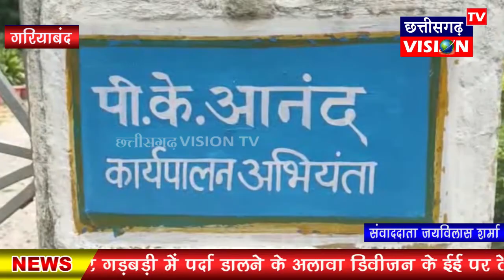Gariyaband: लाइनिंग कार्य मे गड़बड़ी || 24.06.2021 || छत्तीसगढ़ VISION TV